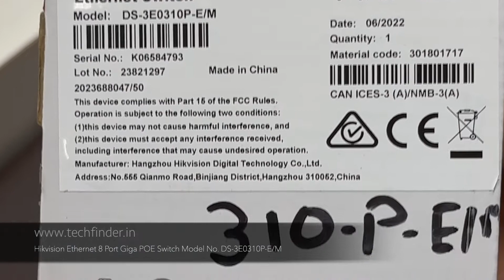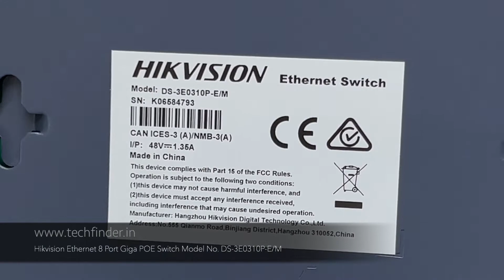Hikvision Ethernet 8 Port Giga POE Switch Model No DS-3E0310P-E/M